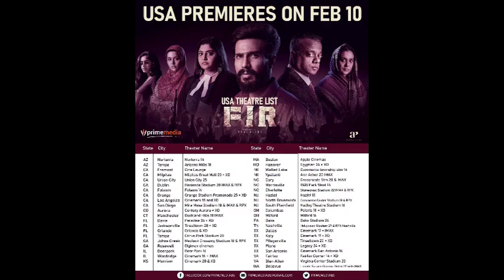FIR Movie Review | FIR Movie Review Tamil | Vishnu Vishnal, Manjima Mohan, GVM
Public Review, Public Review tamil, Public Review thi
cinemas, Public Review thug life tamil, Public talk,
Public talk in tamil, Public opinion tamil, Public opinion thi
cinemas, movie Public talk,
movie Public Review, moive Public talk comedy,movie
Public reaction, movie Public talk today,
movie Public talk trolls,movie Public Review tamil, movie
Public reaction,
FIR theatre public review,
FIR theatre review, FIR theatre response,FIR its prasanth
review, FIR movie reviews,
FIR public review, FIR review, FIR movie review, FIR movie
public review,
FIR tamil movie review,FIR review public, FIR movie review
public,
FIR review tamil talkies, tamil talkies review FIR, FIR
review by prasanth,
FIR review memes,
FIR review meme, FIR meme review, FIR movie meme
review, FIR meme reviews,
FIR review in tamil public, FIR reviews, FIR public reviews,
FIR tamil movie reviews, FIR tamil movie public reviews,

review, FlR movie reviews,
public review,
FIR tamil movie reviewFIR review public, FIR movie review
public,
review by prasanth,
FIR review memes,
FIR public review today,
FIR public review in rohiní theatre,
FIR tamil deleted scenes,
FIR tamil movie deleted scenes,FIR fdfs whatsapp status,
FIR review tamil, FlR review today, FIR review blue sattai,
FIR revievw malayalam,
FIR fans review, FIR movie fans review,
FIR tamil movie public review, FIR tamil movie public
opinion,
FIR tamil movie public talk, FIR tamil movie public
reaction,
FIR promos, FIR movie promos,

promoS,
FIR movie all promos, gv prakash movie review, FIR tamil
talkies review,
FIR blue sattai maran review,
tamil talkies FIR review, blue sattai maran FIR review,
FIR Trailer, FIR song, FIR, FIR sneak Peek, FIR movie
songs, FIR movie,
FIR trailer Tamil, FIR teaser, FIR party songs, FIR song
Whatsapp Status, FIR movie songs,
FIR movie, FIR movie trailer, FIR movie review, FIR movie
Tamil, FIR movie songs Whatsapp status,
FIR movie Whatsapp status, FIR movie scenes Tamil, FIR
FIR movie dialogues, FIR Tamil movie, FIR Tamil songs,
FIR Tamil movie songs, FIR Tamil movie review, FIR Tamil
movie Bgm, FIR Tamil, FIR Tamil movie sneak peek,
FIR songs, FIR movie songs, FIR movie video songs, FIR
video songs Tamil, Vishnu Vishal movies, Vishnu Vishal,
Vishnu Vishal FIR, Vishnu Vishal FIR Movie,
Vishnu Vishal FIR Movie Trailer, Vishnu Vishal FIR Song,